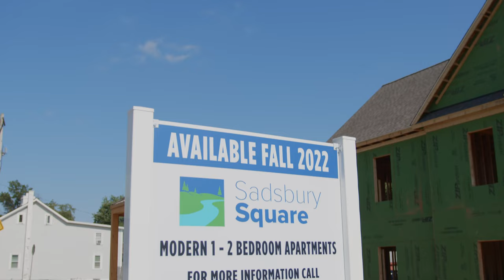Sadsbury Square | Modern 1-2 Bedroom Apartments